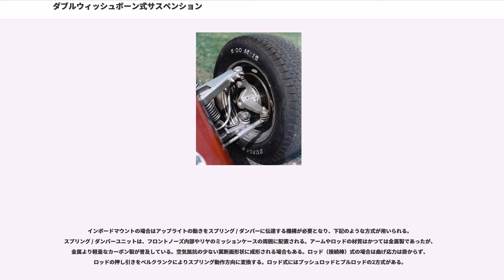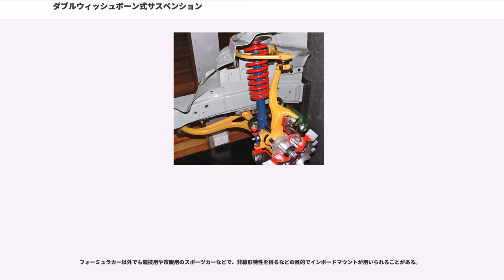ダブルウィッシュボーン式サスペンション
ダブルウィシュボーン式サスペンション (Double wishbone suspension) とは、自動車の懸架の方式のひとつで、独立懸架に分類される。

上下一対のアームでタイヤを支持するもので、レーシングカーではほとんどがこれを採用している。スポーツカーにも多い。

名前の由来は、鳥の叉骨 (Wishbone) の形に似たA字型のアームが上下に2組（Double）あることからだが、一般にアームの形に関係なく、上下2組のアーム（アッパーアーム・ロワアーム）でタイヤを支持するサスペンションの総称となっている。リンク機構として見ると、車体側の上下2箇所・上下にあるリンク・アップライトから成る「4節リンク」構造のものを指す。特に前輪ではステアリングするためタイヤ側をピボットで支持し、駆動力やブレーキ力を車体側に分散させて伝えると自然に前述の「A」の字型となるが、片方を前後方向に大きく伸ばしたものなど変形も多い。さらにアームを分割・追加するような変形を加えたものがマルチリンク式サスペンションであると見ることもできる。

2組のアームは車体側から横方向に路面に対してほぼ水平に取り付けられ、アップライト（車軸やハブを含む）を上下から挟むように支える構造になっている。リンク機構全体として平行四辺形に近い形状であることから、バウンド・リバウンド時にもタイヤのキャンバー角はほぼ一定に保たれる。

前述のようにバウンド・リバウンド時にキャンバー角がほぼ一定に保たれる点では優れた方式であるが、当方式が採用される主な車種であるレーシングカーでは、一般の車両に比して高速でコーナリングするため、その際に発生するローリングが問題となる。上下のアームを完全に等長・平行とし、厳密に平行四辺形リンクとしてしまうと、車体のローリングと同じだけの角度でタイヤが傾いてしまう。大昔の車のような断面形が丸いタイヤならともかく、現代の低偏平率タイヤを傾けるのはまずく、ロールセンタを上げて全くローリングしない車にしてしまうともっとまずい。そこで、ロワアームの方を長くしまた車体側の間隔を狭め、少々の不等長・不平行のリンクとすると、ローリング時に車体と一緒にタイヤが傾いてしまう現象が緩和された車にすることができる。一方でバウンド・リバウンド時にキャンバー角の変化が発生するようになるので、それらの妥協点を見つけるのがこのあたりの設計ということになる。

先行した横置きリーフスプリング2段配置の前輪独立懸架が、1930年代に剛性の高いアーム（ウィッシュボーン）の併用によってより高度に発展した技術というべきもので、同時期にコイルスプリングや縦置きトーションバーなどをスプリングに用いる手法で市販車に導入された。1960年代まで特に前輪独立懸架の代表的手法として隆盛を極めたが、普通車向けに構造が簡易なストラット式が普及したため、スポーツモデルやサイズにゆとりのある高級車などへの採用が中心となっている。

日本の市販車では1947年のトヨペット・SA型の前輪が最初の採用例である。

変形ダブルウィッシュボーンを元にアッパーアーム・ロワアームとアップライトの連結部が形成していた（両アームの寸法および取り付け位置に制約される）キングピン軸機能を分離し、車軸付近にアームの寸法制限とは別個に設定できるよう新設したものが1989年 日産・スカイラインのフロントサスペンションに採用された。「く」の字部分は（サード）リンクとして分離されたことから、これをマルチリンク形式に分類している。
レーシングカーはツーリングカーなどの市販車ベース車両を除き、前後ともダブルウィッシュボーン式サスペンションの採用が定着している。その中でフォーミュラカーはタイヤが露出しているため、1960年代からスプリング / ダンパーユニットを車体内部に搭載し、空力性能を向上させるようになった。これをスプリング / ダンパーのインボードマウントと呼び、インボード化されていないものをアウトボードマウントと呼ぶ。

インボードマウントの場合はアップライトの動きをスプリング / ダンパーに伝達する機構が必要となり、下記のような方式が用いられる。スプリング / ダンパーユニットは、フロントノーズ内部やリヤのミッションケースの周囲に配置される。アームやロッドの材質はかつては金属製であったが、金属より軽量なカーボン製が普及している。空気抵抗の少ない翼断面形状に成形される場合もある。ロッド（接...